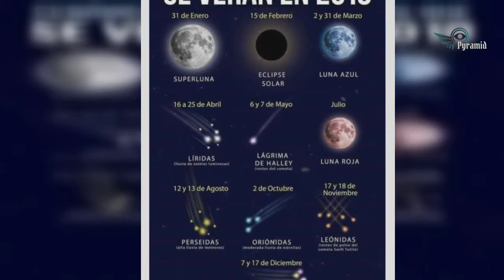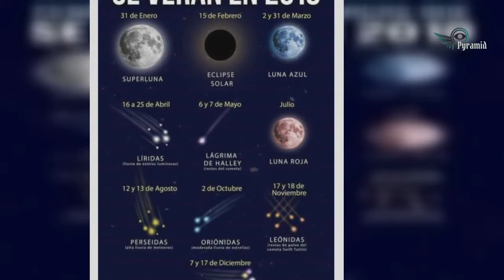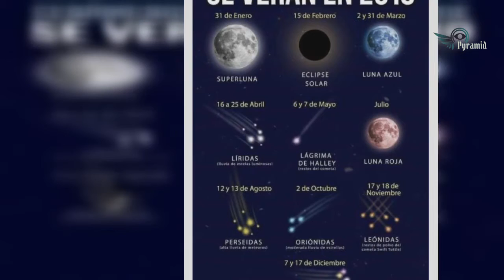Afectará la Superluna azul a la Tierra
El próximo miércoles 31 de enero habrá una superluna, una Luna llena azul y un eclipse lunar total. Los eventos astronómicos han sido los más esperados en este 2018, tal es el caso del fenómeno lunar conocido como Luna Azul, un acontecimiento que no se registra desde 1866, es decir, desde hace 150 años.